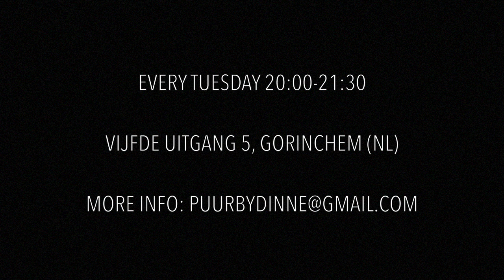PUUR by Dinne Groothuis: Beyoncé - Déjà Vu | Street Jazz Heels Choreography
PUUR (meaning: pure) is a dance class that can be taken in addition to regular classes or workshops that focus on technique or dancing activities in your own line of work. This 90-minute dance class consists of an intensive 15-minute warm-up, followed by a block of 75 minutes in which participants learn and perform a choreography, and concluded by a cool-down session.
This class offers you a different choreography in a different dance style each week, including modern dance, jazz and hiphop, but also styles like burlesque and afro-jazz. Participants are under no obligation to follow all classes, just sign up for the class(es) of your choice.

Dinne Groothuis is a professional dancer and a qualified dance teacher and choreographer.